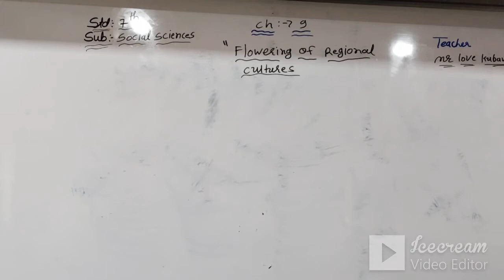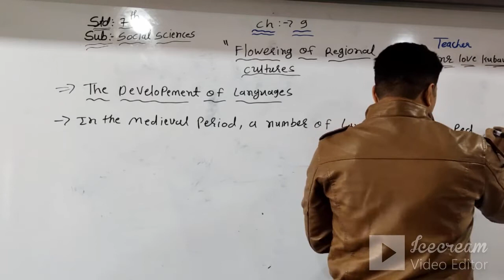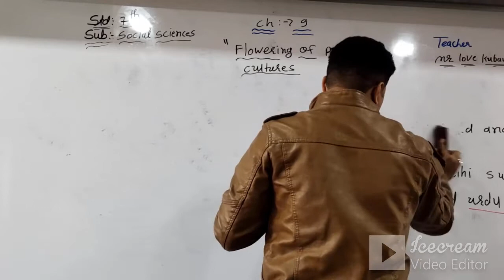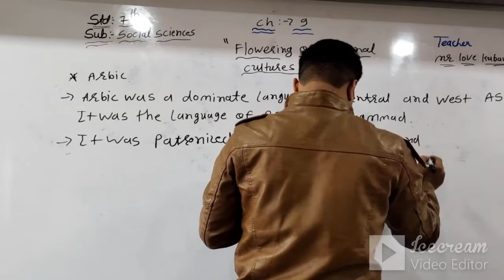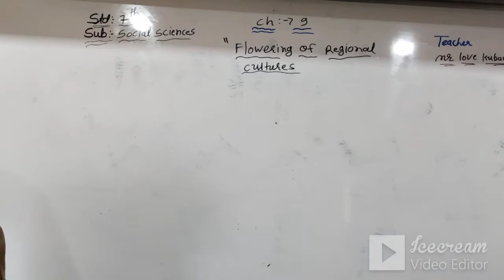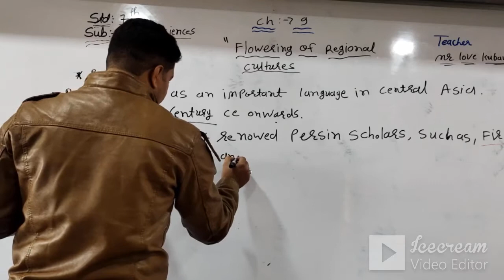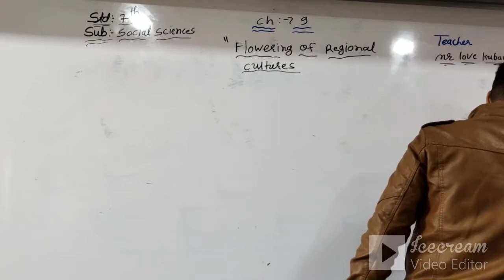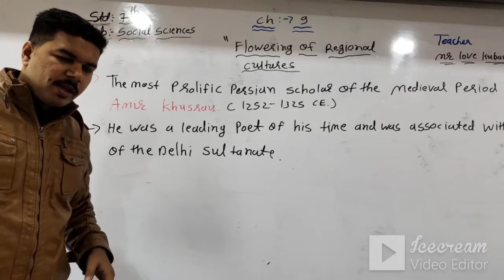STD 7 (ENG. MED) | S.S | CH 9 | TEACHER: MR. LOVE KUBAVAT